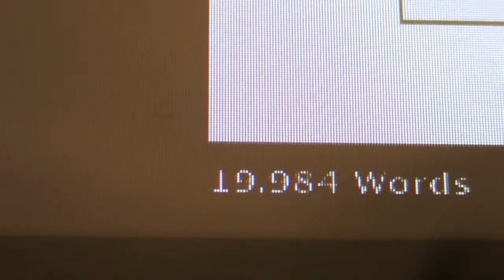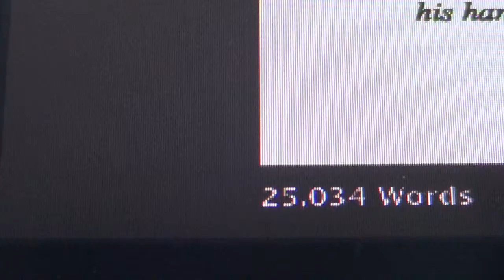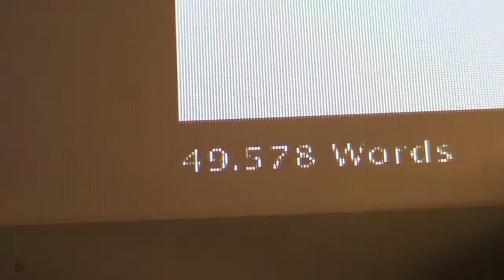NaNoWriMo 2014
This was my first time doing NaNoWriMo. Happy to say I was one of the winners, and will probably do it again next year.